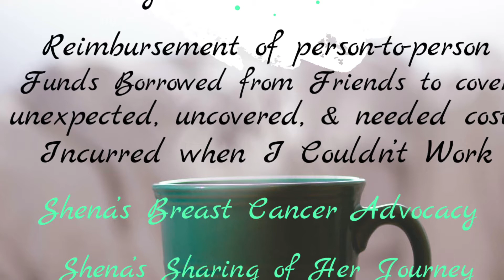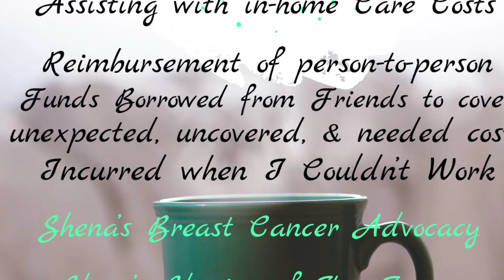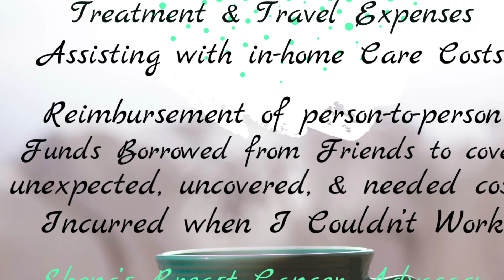Your Kindness Does This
Hello everyone!  My friends and I are hosting a month-long Breast Cancer Awareness Campaign titled, “NEEDVEMBER.”  We are looking for donations, however large, and appreciate anything you can contribute to our cause.  Thank you and God Bless.

Shena explains how your kindness and donations are helping.  Thank you!